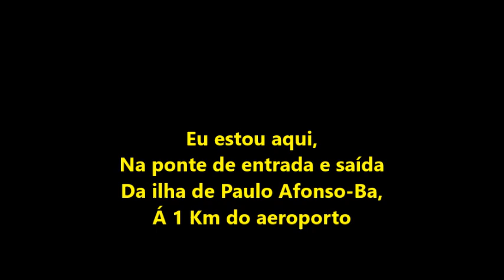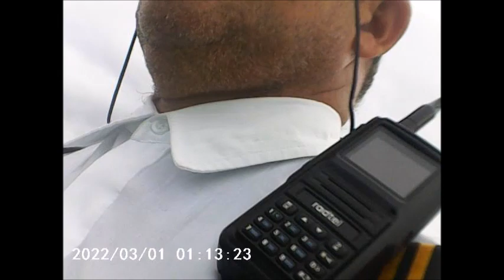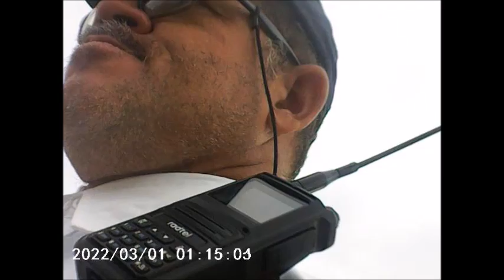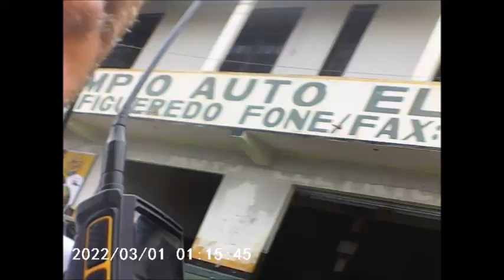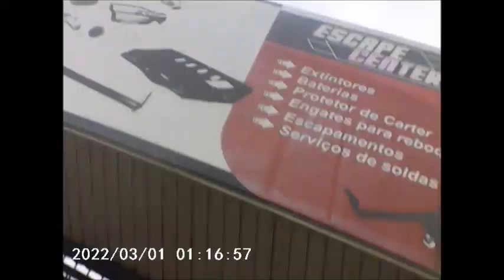Fonia ATIS do 4047 da Azul Linhas Aéreas na 27° milha afastada do aeródromo [SBUF] em 29/05/2024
AIRCRAFT
ATR 72-600
REGISTRATION
PR-ATW
Hora da decolagem deste voo no aeroporto de Paulo Afonso-Ba as 15:27hs,
As 15:37hs  Se despede do aeródromo [SBUF] e chama o  centro Recife em 1280500 E 1358000
Início da filmagem as 15:37hs e final as 15:46hs com minha câmera DSLR.